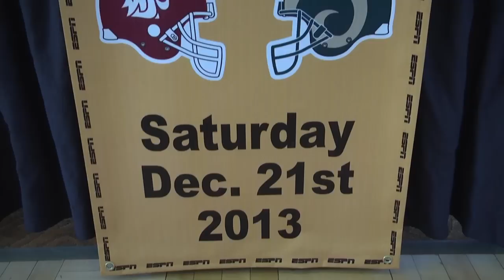2013 Team Announcement